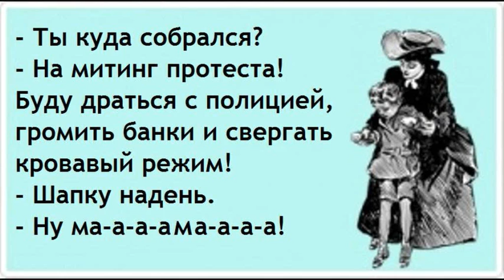СОБРАТЬСЯ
Ohýbanie a výslovnosť ruského slovesá˛˛˛СОБРАТЬСЯ